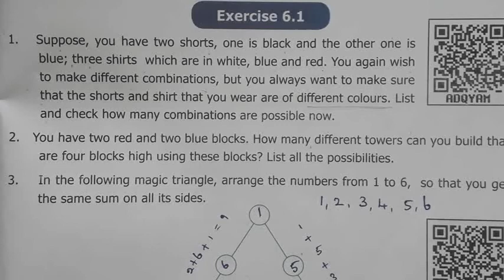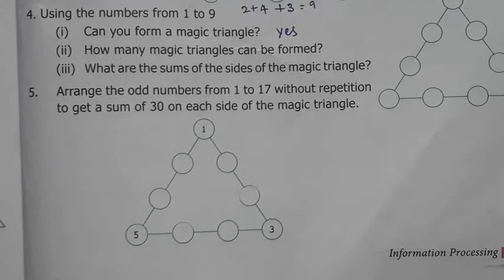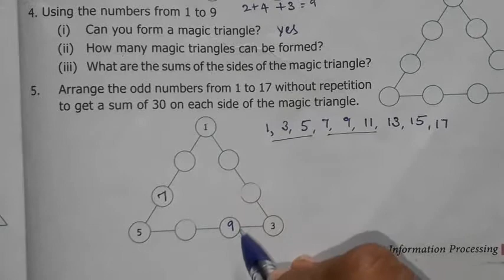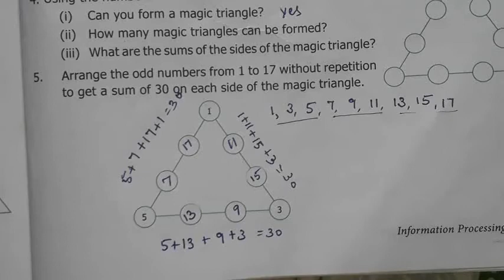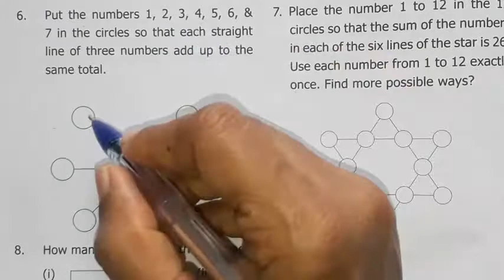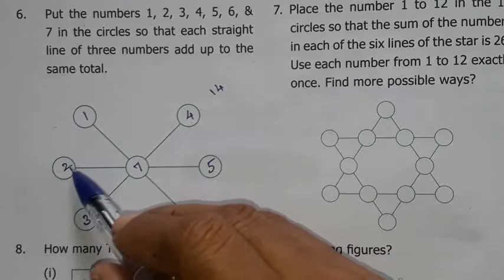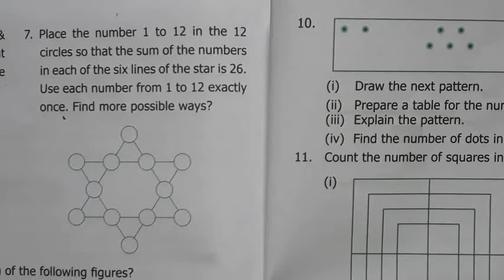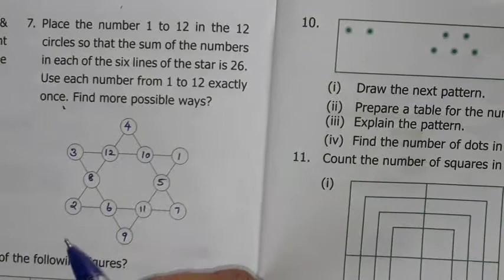6th std Maths |Term 1|Chapter 6|exercise 6.1 |Information processing|4 to 7 sum with solution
6th std Maths |Term 1|Chapter 6|exercise 6.1 |Information processing|4 to 7 sum with solution @hightech1984